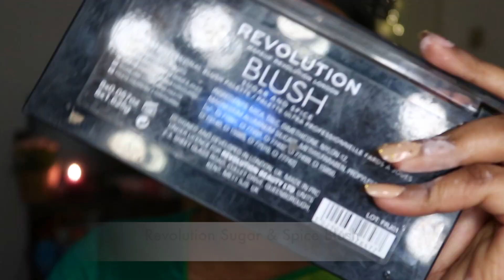Pohela Falgun Makeup Look | পহেলা ফাল্গুন মেকাপ লুক | Holud & Mehedi Guest Makeup | Afsana Alam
Todays video is about Pohela Falgun Makeup Look or পহেলা মেকাপ লুক. Holud & Mehedi Guest Makeup look 💚💛💚💛💚
ফাল্গুনের মোহনায় বসন্ত এসে গেছে 🌺
আর এই রঙে রাঙা বসন্ত কে শুভেচ্ছা জানাতে, তোমাদের জন্য নিয়ে এলাম ফাল্গুনের এই বিশেষ মেকাপ লুক! 🌼 3 in 1 Bonus look হিসেবে এই wedding season এ, তোমরা চাইলে এই Green vibrant eye look টিতে খুবই সহজে যে কোন হলুদ আর মেহেন্দী প্রোগ্রামেও সাজতে পারো। তোমাদের দেখা এত্ত সুন্দর ফাল্গুনের মেকাপ গুলোর ভিড়ে আমার করা Simply Elegant লুকটি কেমন লাগলো comment এ জানিও আপুরা, ভালোলাগার মত হলে শেয়ার করো, আর নতুন হয়ে থাকলে subscriber button এ press করে আমার পাশে থেকো 🥰 সবার জন্য রইলো বসন্তের অগ্রীম শুভেচ্ছা! 🌼
💛শুভ বসন্ত💚

xoxo
Afsana Alam

Pohela Falgun Makeup Look 2021 | পহেলা ফাল্গুন মেকাপ লুক | Holud & Mehedi Guest Makeup
P r o d u c t Details: 👇🏼

The bodyshop vitamin C Moisturiser
Maybelline foundation Sun Beige
NYX Orange Corrector
Maybelline Superstay Concealer- Honey 30
Revolution Ultra cream contour palette
Mua ultra fine loose powder
Colourpop I like your Face Highlighter
Revolution Sugar & Spice Blush palette
Revolution Limited Edition Brush Set
Maybelline Ultra Setting Spray

Urban Decay Eye primer
Morphe James Charles Palatte
PS Gel Eyeliner
Jane choi Party Lash
Maybelline Mascara
Freshlook Colorblend - Gemstone Green
Revolution Pro Brow Pomade- Shade Ebony

PS Dark Brown Lip Liner
Sleek Matte Me- Shabby Chick

o Device: Cannon G7x Power shot Mark ii
oRinglight: Keenstone 19" Ringlight
o Editing Software & music: iMovie

Listen ad-free with YouTube Premium
Song
Phagooner Mohonaye
Artist
Bhoomi
Album
Lokgeeti Local
Writers
Pontus Winnberg, Andrew Wyatt, Christian Karlsson
Times Music India (on behalf of Times Music); BMI - Broadcast Music Inc., Times Music Publishing, The Royalty Network (Publishing), and 11 Music Rights Societies

⚠️ I don’t own this music rights ⚠️

I M P O R T A N T Note
I like to keep my community as positive, helpful, big heart as could be expected under any circumstances. If not, you don't need to use precisely the same items as me, you can generally use comparative items or your top choices. Share love, be loved, take care…see you soon!